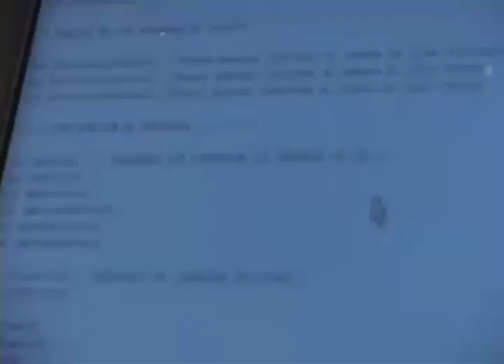Semana de la Robótica Medellín 2013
La robótica es el futuro que está cada vez más siendo parte del presente, ya que muchas empresas están empleándola para muchas de las labores que realizan a diario y en las instituciones educativas están apostándole cada vez más a que los estudiantes aprendan de ella para que empiecen a saber de programación, de física y muchas cosas más.

En Medellín se estuvo realizando la Semana de la Robótica y nosotros los visitamos para conocer los proyectos de muchos estudiantes que han visto en ella una disciplina para su futuro